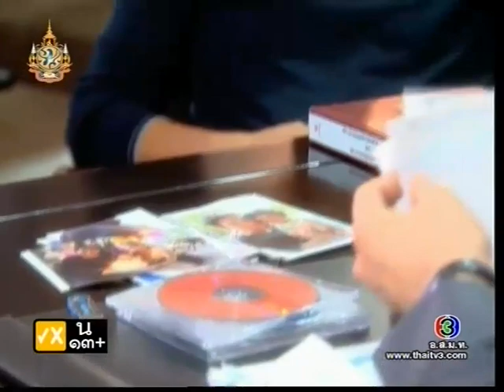ลิขิตเสน่หา Likhit Saneha Ep.15 [5/7]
ตอนที่ 15 ออกอากาศ วันพุธที่ 14 ธันวาคม 2554
นักแสดงนำ: ก้อง สหรัถ  สังคปรีชา, มาช่า  วัฒนพานิช, เกรท วรินทร ปัญหกาญจน์, แมท ภีรนีย์  คงไทย